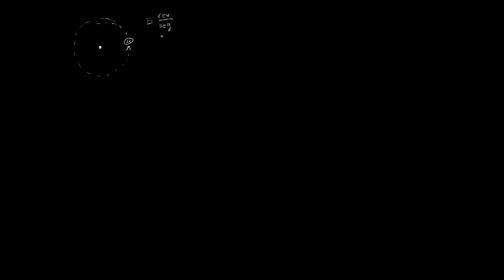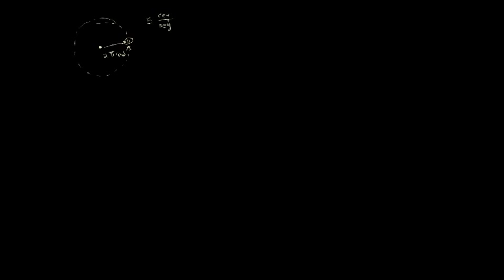Relación entre velocidad angular y rapidez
Relación entre la velocidad angular y la rapidez del objeto que viaja en círculo